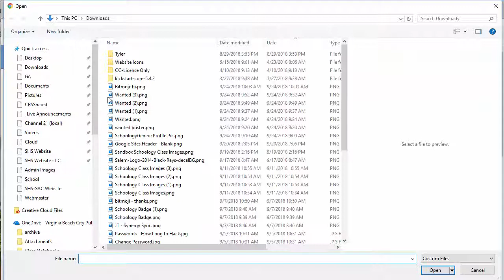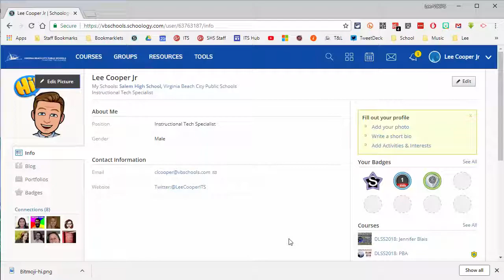Schoology - Update Profile Picture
Update your Schoology Profile Picture.

Please note:  In my school system, teachers are allowed to change their profile, but students are blocked from changing their profile picture.  Each school system can control this setting; your district may be different.